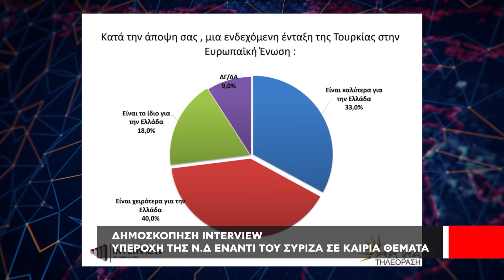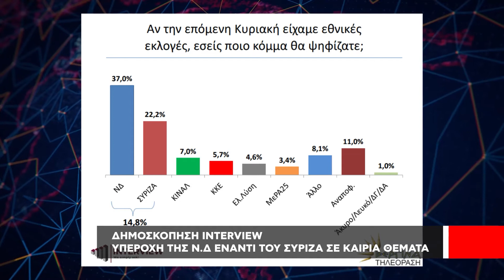Δημοσκόπηση Interview | Υπεροχή της Ν.Δ έναντι του ΣΥΡΙΖΑ σε καίρια ζητήματα